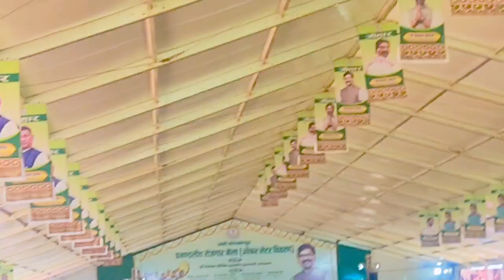Rojgar Mela In Hazaribagh Jharkhand | मुख्यमंत्री श्री हेमन्त सोरेन